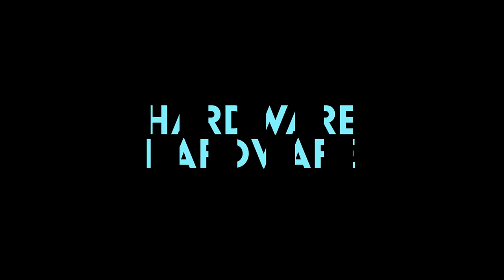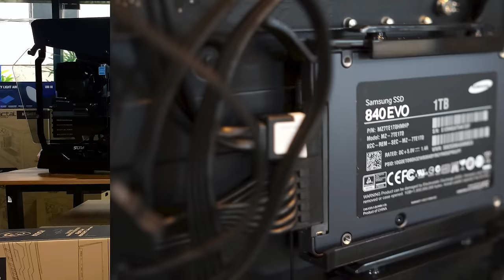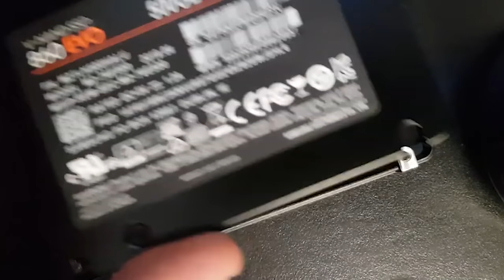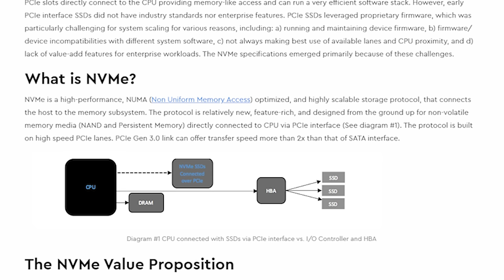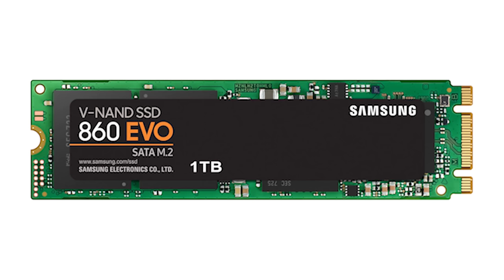Bibili ka ng SSD o HDD - ano kailangan mo malaman para hindi sayang pera mo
0:00 Start
4:52 Two different kinds of memory
5:10 RAM Short term memory
7:03 SSD/HDD Long term memory
8:02 SSD vs HDD
9:23 Sata SSD vs M.2 SSD
9:54 M.2 NVMe
11:43 Mas madali ba masira ang SSD
13:08 Puwede ba ipagsama ang SSD and HDD sa isang system

EP 6 of our basic guide to buying PC parts.  Kung bibili ka ng storage ano yung kailangan mo malaman, ano yung mga ibang pc parts na dapat compatible sa storage.

Episode 84x52x20 - Paano bumili ng storage -